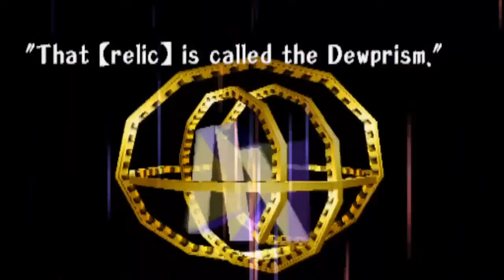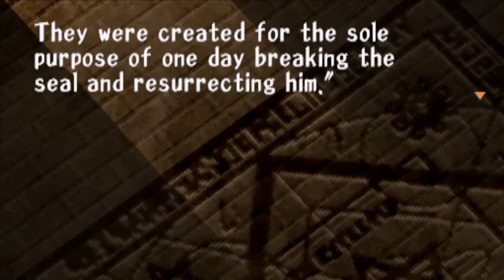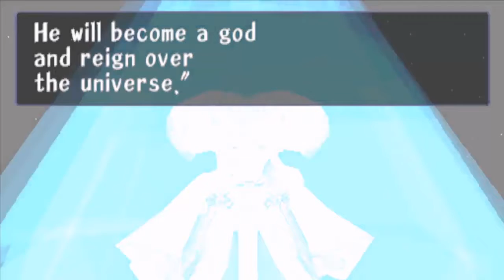Tower of Maya - Threads of Fate Part 8 ( Rue Story )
Langsung ajahlah ya..

Specs :
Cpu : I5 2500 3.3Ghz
Gpu : AMD Radeon HD 6570
Ram : Kingston DDR 3 2x4 GB ( 1600 MHz )
MB : Jetway TI61M5
► Bantu like, coment & share.
► Punya saran dan kritik ? Silahkan dicomment.